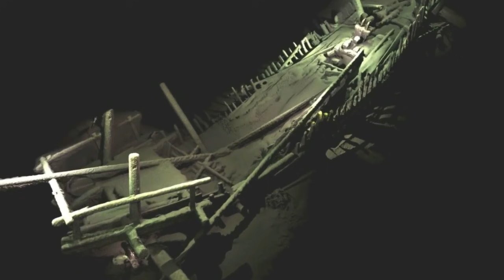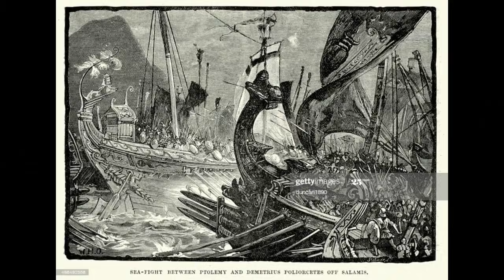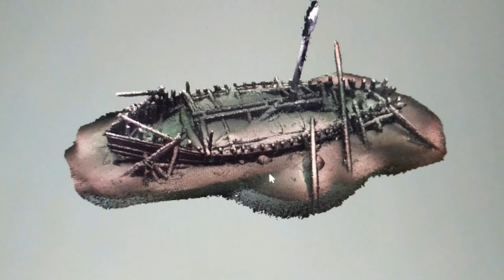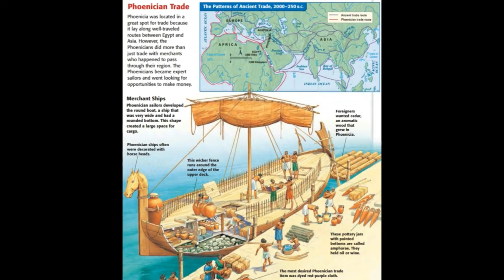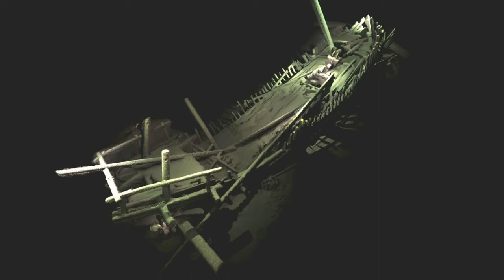Descoperire Epocală în Marea Neagră